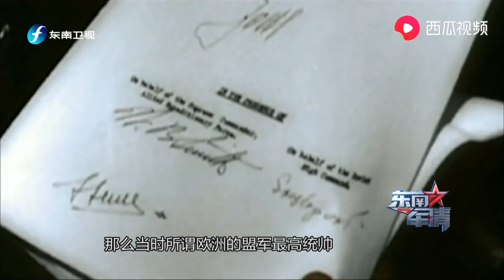俄罗斯意在捍卫苏联对二战胜利的历史贡献